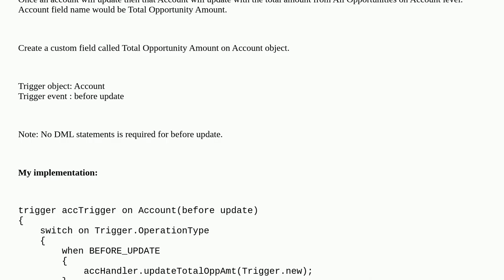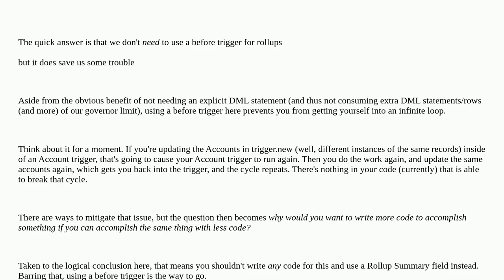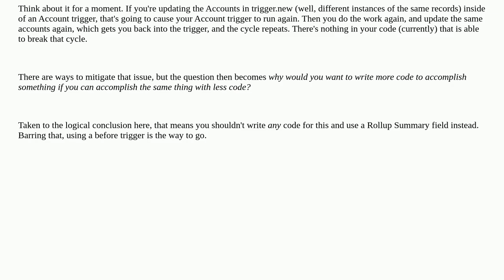Salesforce: Why we need before update for roll up summary calculation in apex trigger?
Why we need before update for roll up summary calculation in apex trigger?

A special thanks goes out to the community

  before-trigger after-trigger